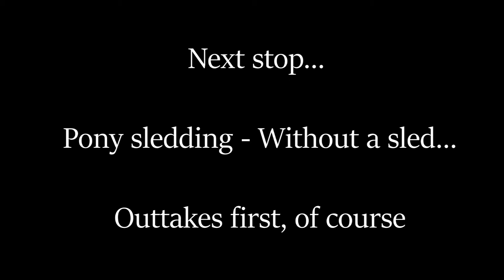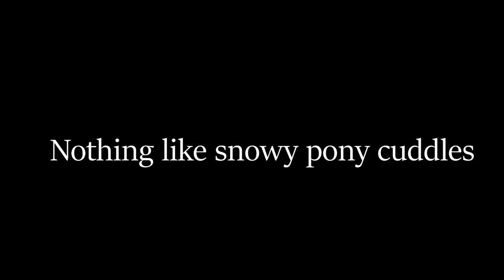Pony Snow Day - Horse powered Sledding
Had such a funny day playing in the snow with very patient ponies and a good friend.
I've waited 4 years for Dubh to pull a sled, I taught her to drive for this sole purpose, and finally it snowed enough to go pony sledding. But I didn't have a sled, as it was left at home!
Such a funny day, had an absolute blast!
Credit to some very patient and well behaved ponies!